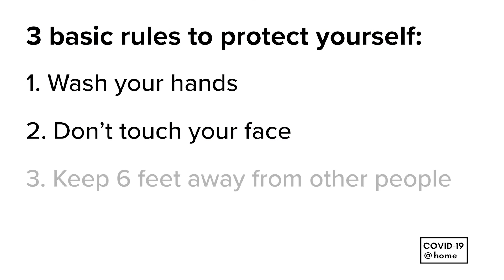COVID-19 "How Can I Protect Myself?" 3 Basic Rules – How To Manage COVID-19 @ home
| Dr. Hank Taliaferro explains basic rules for how to protect yourself and your family from contracting COVID-19. Watch to learn more.

Note: These videos and content represent the Center for Disease Control guidance and research from April 2020, and the CDC may change recommendations with the most up to date research on the virus and prevention.